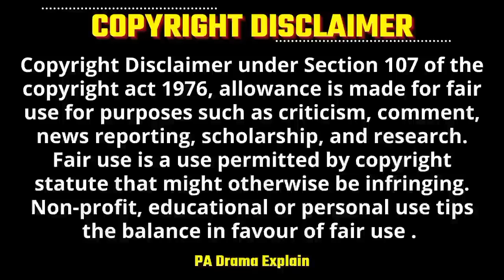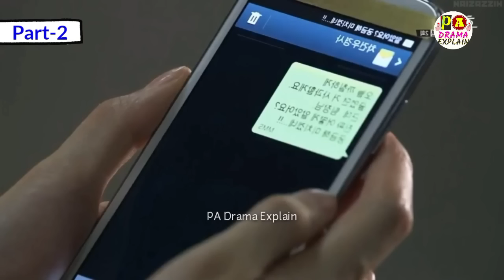Part-2 | Handsome Detective Saves💕Crazy Officer But..😅Hate to Love | Korean Drama Explain in Hindi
Who Can See Ghosts Hate to Love Story | Hate but Love | Korean drama | Korean Drama Explained in Hindi

Drama Name - Who are you?